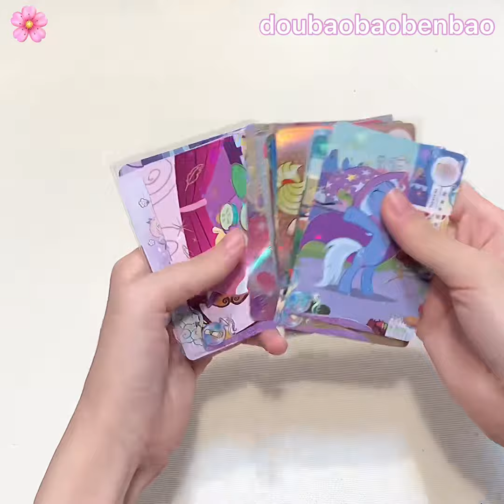【拆小学生盲盒】老铁这是垃圾盲盒吗？小马宝莉拆卡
哈喽哈喽，我是豆包包本包~

本频道的内容都符合儿童安全标准，不会包含任何不适宜的元素。